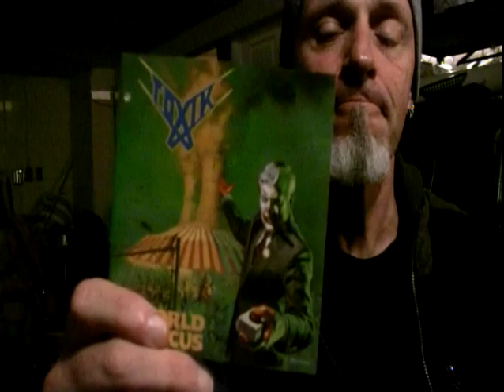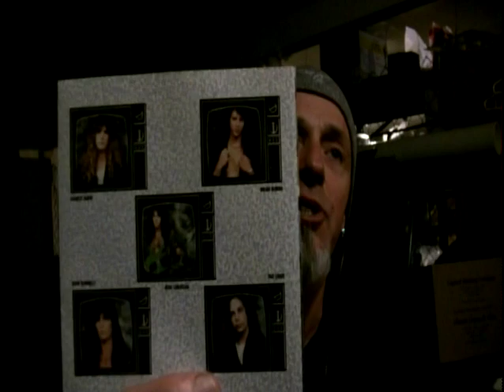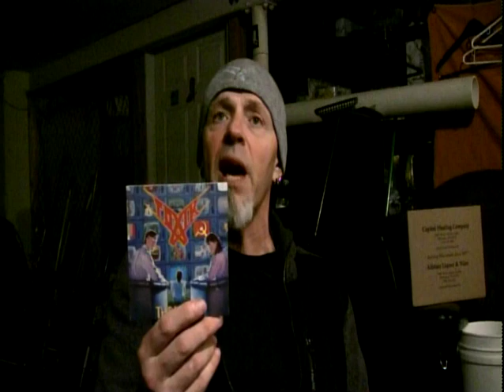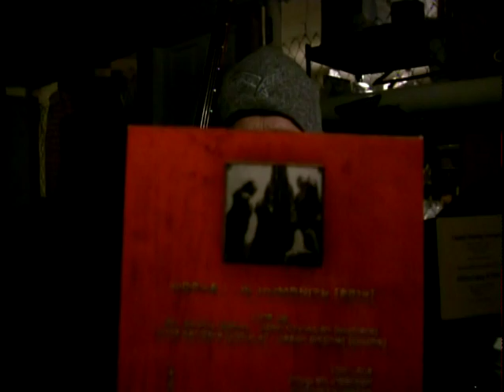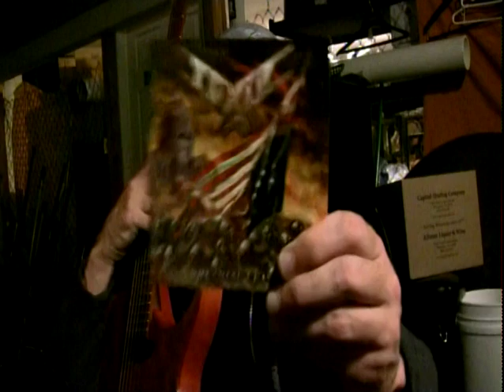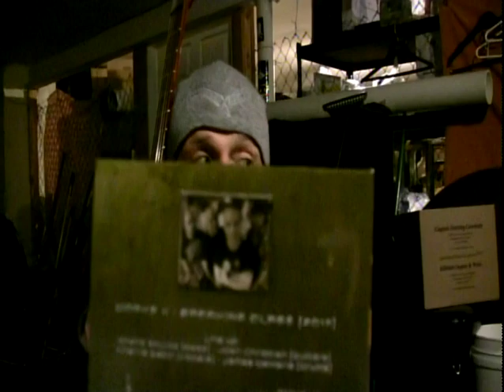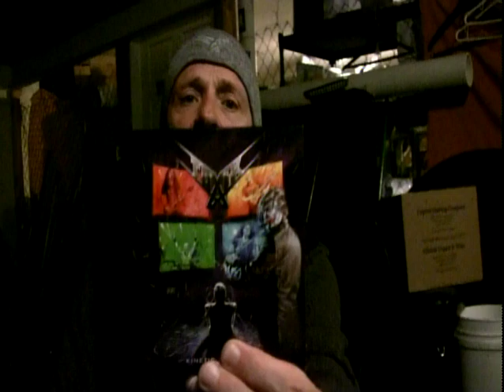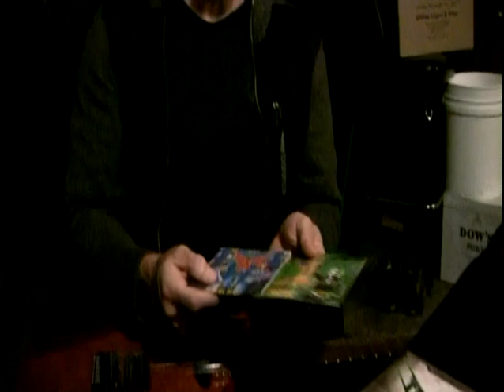Toxik interview with Mark Kadzielawa 2022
Toxik is a technical speed metal band from Westchester, New York.  Back in 1980s, they released two essential albums, World Circus, and Think This.  The band split up in 1992, but returned in 2013 and continues to rebuild their following.  Judging from the recent performances, the best is yet to come, this unit is certainly on fire.

Guitarist, Josh Christian, tells a very detailed history of Toxik, and outlines the plans for the future.

The interview took place in Club Garibaldi's in Milwaukee, Wisconsin on April 9, 2022.  The interview and filming by Mark Kadzielawa.